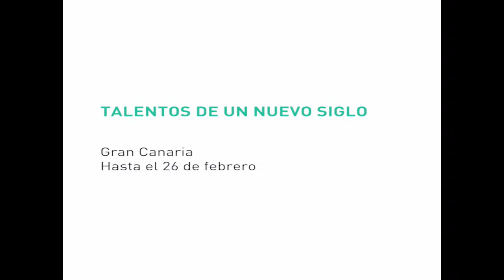Vientos de Salmor. Pablo Díaz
El proyecto «Vientos de Salmor», liderado por el flautista Pablo Díaz, propone una renovación del sonido del pito herreño, mostrando como la evolución de este instrumento tan importante del folclore de Canarias ha evolucionado y perdura en el tiempo.
Esta formación nos ofrece una muestra de «músicas del mundo» en la que aborda géneros como el folk, la música celta, el flamenco, la música brasileña o el folclore venezolano. Sin embargo, y dado el origen del instrumento protagonista, tiene un mayor peso la música tradicional de la isla de El Hierro, dando una visión fresca y renovada a melodías del folclore y a los toques de la Bajada de la Virgen de Los Reyes.
Intérpretes:
Pablo Díaz - pito herreño.
Danny González- guitarras, cuatro venezolano.
Luismo Valladares - contrabajo, bajo eléctrico.
Julio González- percusión.
Programa:
Isa del one / Pablo Díaz
Um a Zero / Pixinguinha - Benedito Lacerda
Folías del aire / Pablo Díaz
Arroró de Valentina / Pablo Díaz
Redondo / Pablo Díaz
Apure en un viaje / Genaro Prieto
Spring isn´t here / Pablo Díaz
Reels / Pablo Díaz
Entre dos aguas / Paco de Lucía
Fecha y lugar de celebración:
Miércoles, 24 de febrero, a las 20.00 horas.
Plaza San Cristóbal 20, 2.º. San Cristóbal de La Laguna. Tenerife.